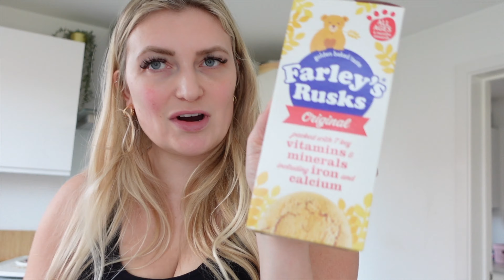Realist Day In The Life Vlog | Mum And Baby | Toddler Sleep Issues | UK Mum Of Two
♡ LINKS

♡ MY CAMERA GEAR:

New Vlogging Camera – Sony ZV1
Vlogging Camera – Canon G7Xii
Camera – Sony A7Rii
Len 55mm
Len 24mm